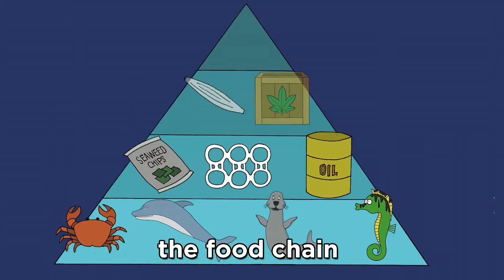Kenyatta Hill Armagiddion War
I sometimes feel like am in heaven when this tune is playing,Jah bless u Kenyatta